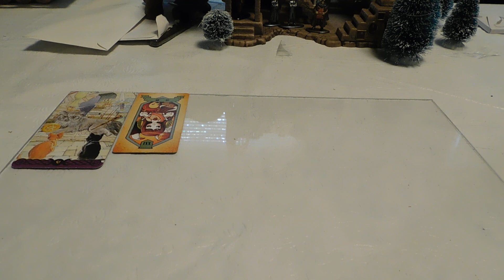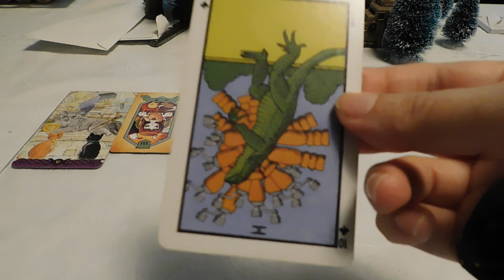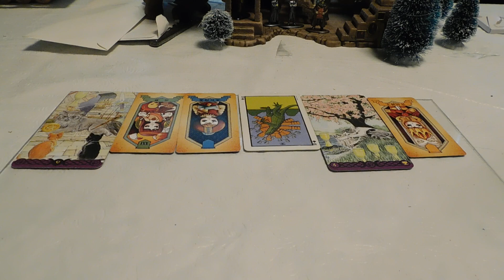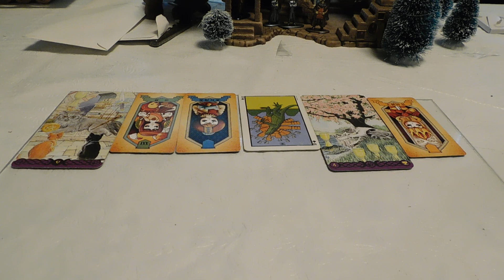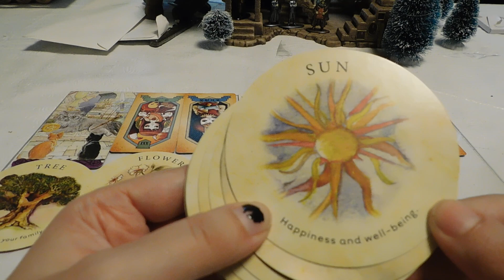Pisces 💖☄️🌌🚀🎇✨Mental health tarot spread💖☄️🌌🚀🎇✨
💖1. Card to represent my current mental health.

☄️2. An emotion that is clouding my perception of reality?

🌌3. How to improve my perception of reality & gain clarity?

🚀4. How to change circumstances around me to elevate my mood?

🎇5. How I can be happier day to day?

✨6. How I can deepen my connection with myself?

✨Pisces- bonus:  What is your interest(s)?
Starbucks drink of the summer: Serena- Matcha lemonade Add extra coconut milk & some VSCF.